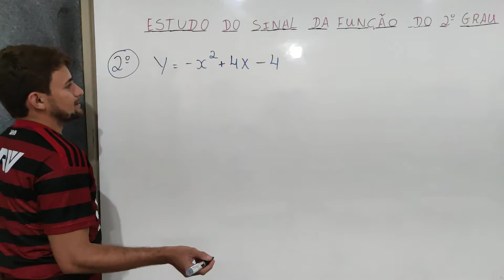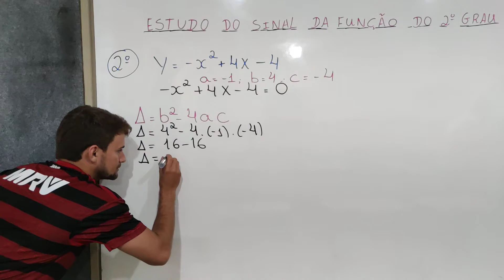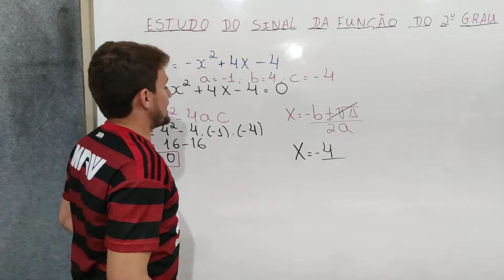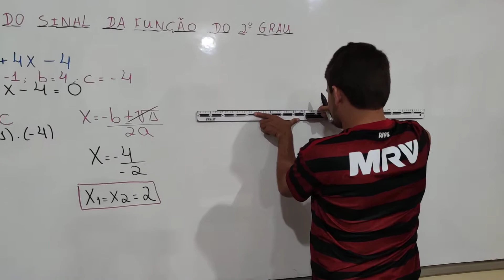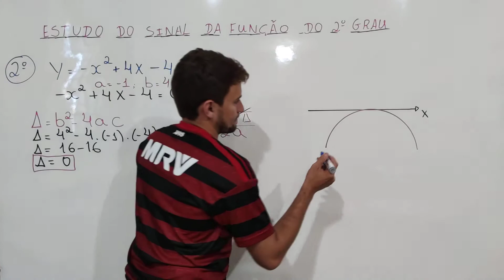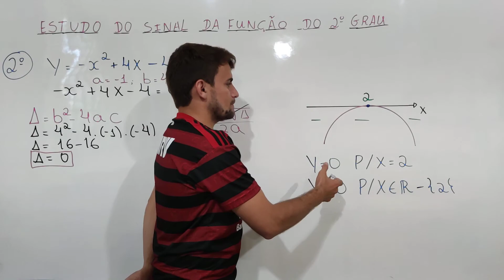PARTE 03 - AULA 05 - FUNÇÃO DO 2º GRAU : ESTUDO DO SINAL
Vídeo aula destinado aos alunos do 1º Ano do Ensino Médio da Escola EREM ARTUR BARROS CAVALCANTI - BODOCÓ - PE.